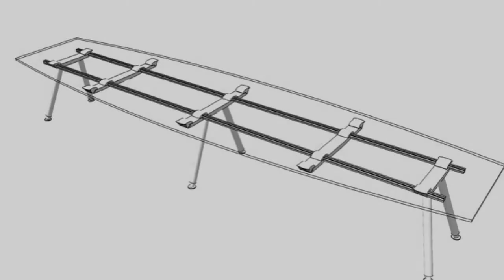New Herman Miller Abak Furniture HD 720p 2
Selection of Herman Miller Desks and tables, showing various legs types.